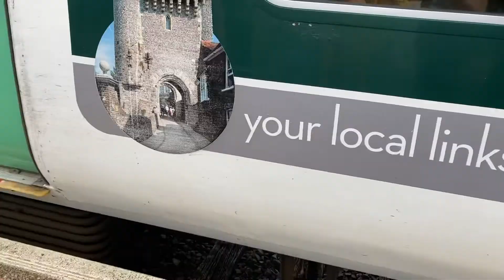A day on the Southern Class 313s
What it says on the tin really.
313s on the East Coastway.
Filmed 16/08/21